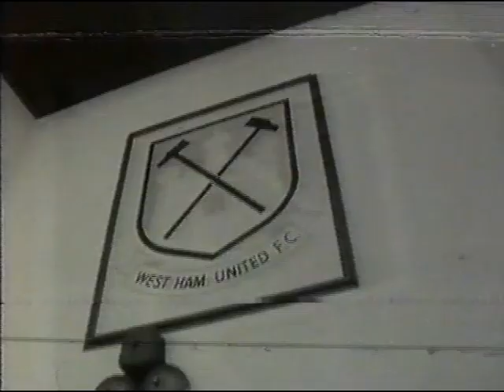Ron Greenwood feature (Sportsnight - 1982)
A profile of England manager Ron Greenwood shown in March 1982 on Sportsnight in the run-up to that year's World Cup, with Jimmy Hill asking the questions.